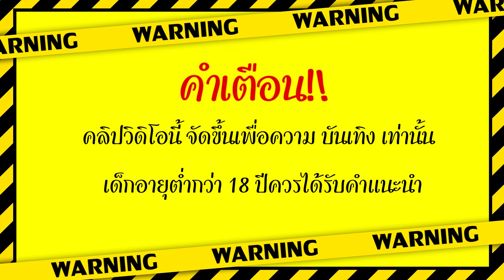สล็อต PG : Treasures of Aztec ➤ สล็อตสาวถ้ำPG ไม่เคยทำให้ผิดหวัง!!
นั้นเองนะครับผม วันนี้มาปั่น เกม Treasures of Aztec

00:00 intro
00:06 คำเตือน
01:00 เริ่มเกมส์ล็อต
05:00 จบเกมส์สล็อต